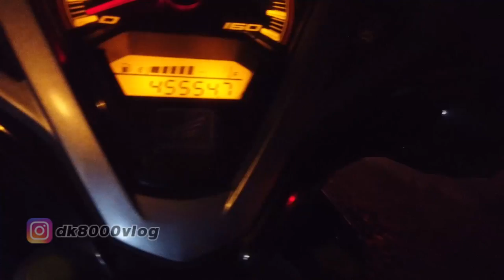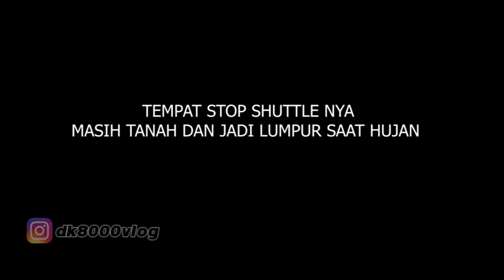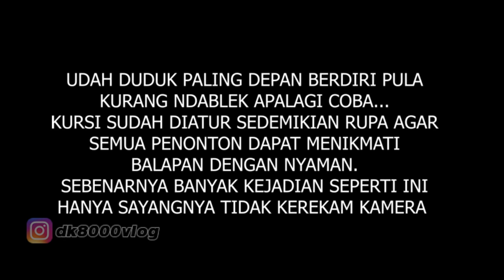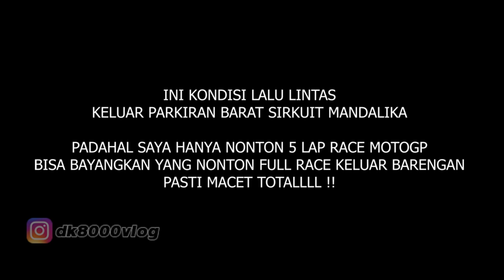MOMEN MOMEN UNIK MOTOGP MANDALIKA | DK8000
Ada yang masih kangen dengan MotoGP Mandalika 2022? Nah kali ini kembali saya hadirkan beberapa momen menarik saat MotoGP Mandalika